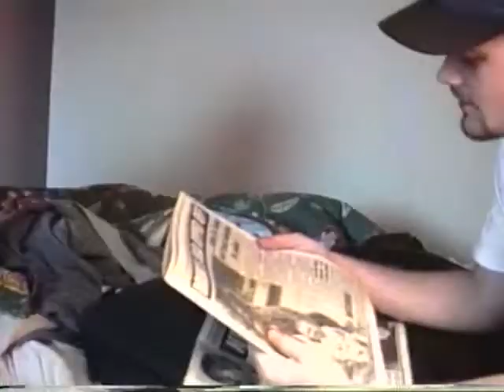The Sextants - Trapped In Milesburg, PA part 3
As our forced stay in Milesburg got longer and longer, Bugs and I resorted to creating improvisational songs out of stories from the Weekly World News. Interesting side note: we never received a Grammy for this song, although it is clearly on par with songs that did win.